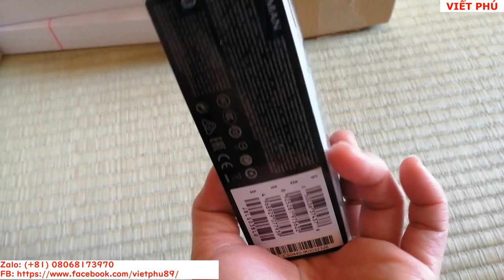Loa Bluetooth JBL Go 3, nhỏ mà chất/ Viết Phú JP